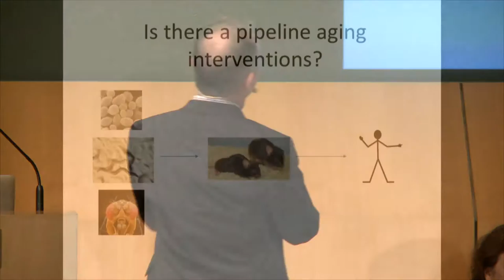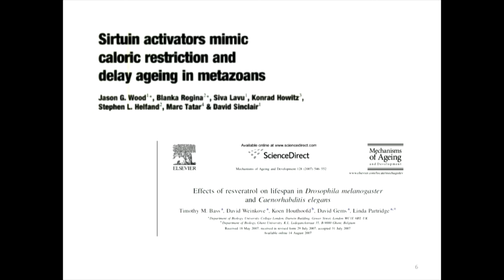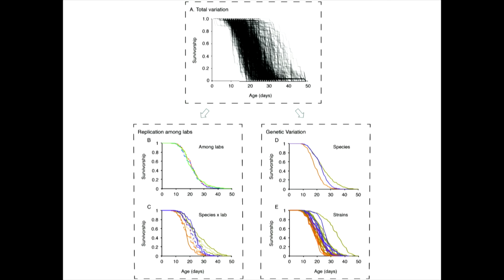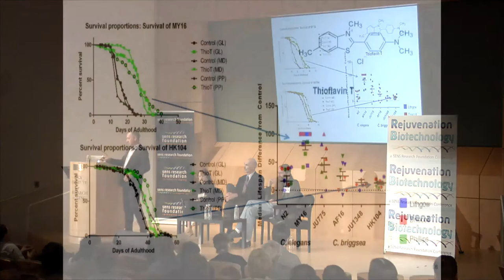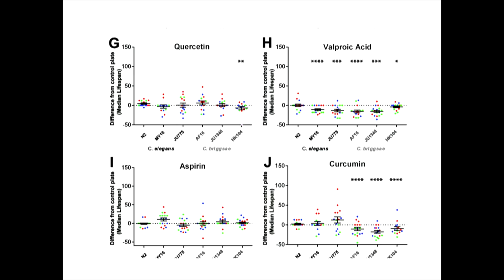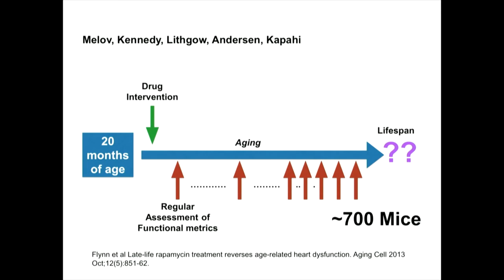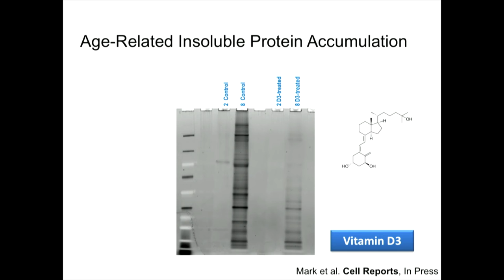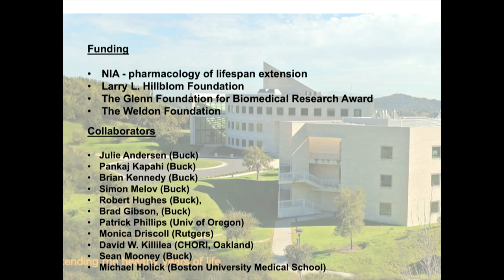Robust and Reproducible Interventions in Aging - Gordon Lithgow - Rejuvenation Biotechnology 2016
Buck Institute for Research on Aging professor Gordon Lithgow analysed the strengths and weaknesses of the traditional clinical research pipeline running through simple invertebrates to model mammals and ultimately human trials. Since 2013 Dr. Lithgow has been a leader of the C. elegans Interventions Testing Program, and his presentation highlighted the surprising lack of reproducibility observed between nominally identical lifespan studies – an anomaly that cannot be attributed to differences in genetic background or experimental procedure.

This video was recorded at Rejuvenation Biotechnology 2016, a SENS Research Foundation conference held at the Buck Institute for Research on Aging on August 16-17, 2016.